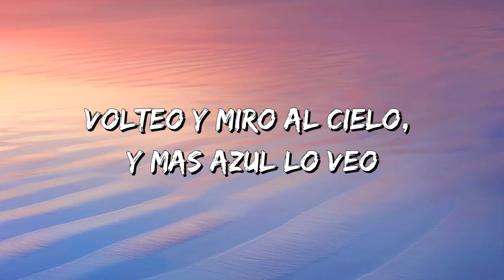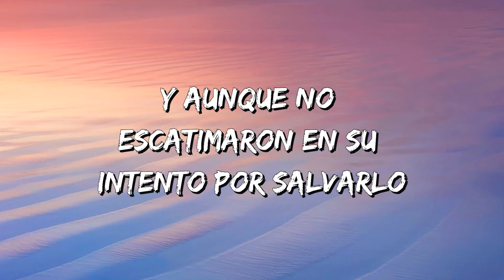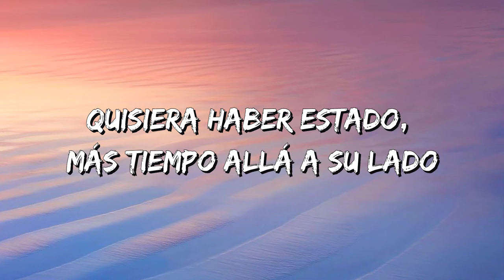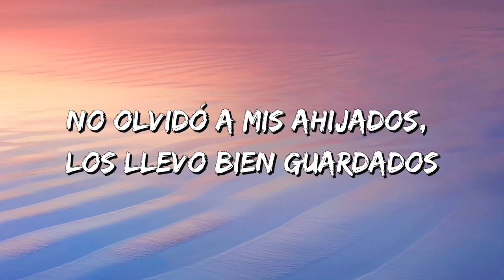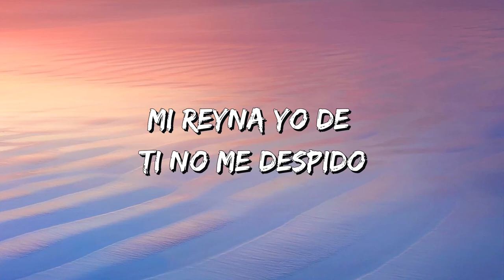Grupo Firme ,La Ventaja - Se Despide Juanito (Letra)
Se Despide Juanito Lyrics:

Volteo y miro al cielo, y mas azul lo veo
pues le llego un sujeto, pero aquí falta el Negro
Juanito Esparragoza escribió su propia historia
hoy se encuentra de luto el Cartel de Sinaloa
después de tantos años de buscarlo a toda costa
hoy se cancela un caso en las agencias antidrogas
por qué mientras su mente funcionaba
jamás supo la DEA donde estaba.

Después de haber pasado, su vida peligrando
lo acabaría infectando, el virus tan mentado
buscaron por el mundo los mejores aparatos
tecnología de punta le instalaron en su cuarto
y aunque no escatimaron en su intento por salvarlo
lo llamaba su viejo qué ya lo estaba esperando
hoy se despide de sus allegados
y aquí los mencionaremos cantando.

Discúlpeme familia, por esta despedida
quisiera haber estado, más tiempo allá a su lado
y cómo le agradezco a todos los que acompañaron
varias agrupaciones mis corridos entonaron
también compadre Pío yo sé cuanto le a pesado
no olvidare su llanto al estarme sepultando
pues más que amigos fuimos como hermanos
los dos nacidos en el contrabando.

No olvidó a mis ahijados, los llevo bien guardados
adiós a los chapitos, a todos los hermanos
ay nos veremos luego ya me fui compadre Chapo
también a los güeritos de aquí les mando un abrazo
qué buenas borracheras y qué agusto la pasamos
recuerdos que me llevo y qué quedaron bien marcados
hasta Jesús María me despido
compadre Grande sabe que lo estimo.

Mauricio mi compadre, qué pronto nos dejaste
tenía que acompañarte, al frente de ese viaje
ahora ya estamos juntos todo bien compadre Mayo
un Ave por los cielos yo se que me esta llorando
no quiero verlos tristes estoy bien acompañado
acá estoy festejando con Arturo mi cuñado
mi Reyna yo de ti no me despido
pues vivo en cada gesto de mis hijos
y así sin más se despide Juanito.